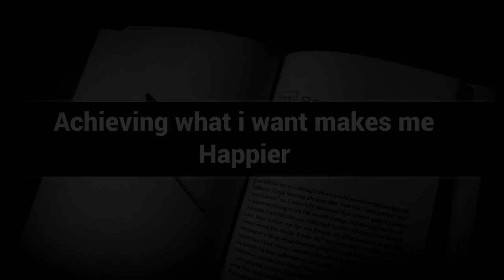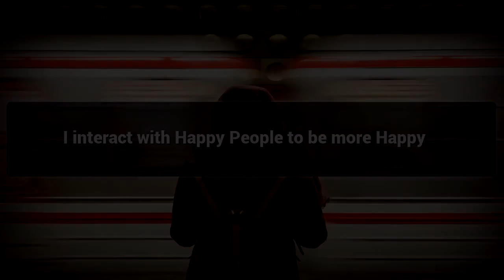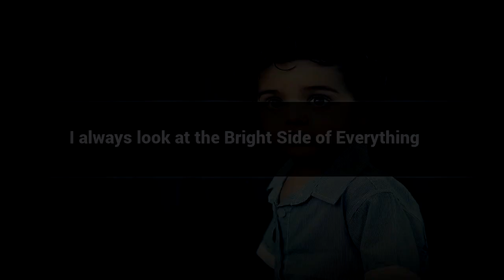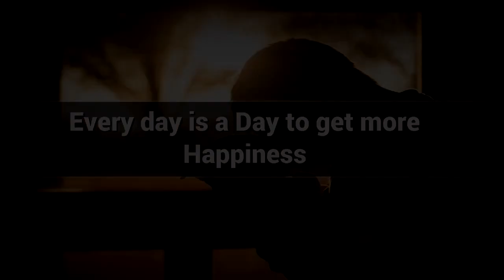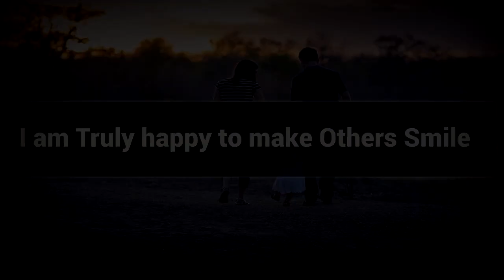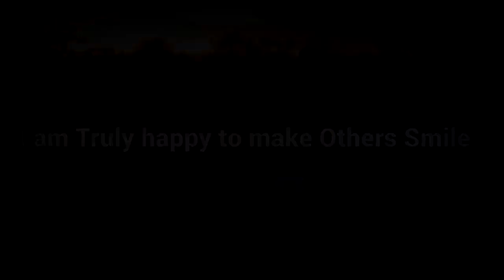Enjoying Every Moment affirmations mp3 music audio - Law of attraction - Hypnosis - Subliminal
Positive Affirmations for Enjoying Every Moment.

One Should enjoy everything in the life , Let it be work , Studies , Family etc. This video will motivate you in Enjoying Every Life Moment.